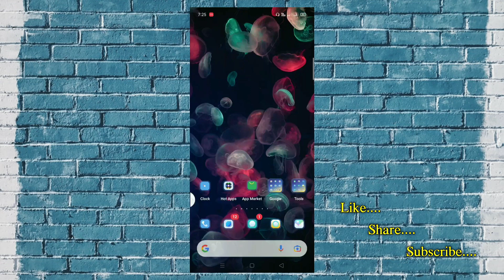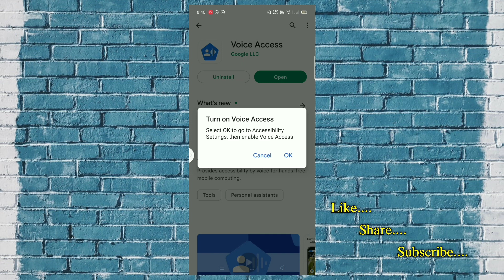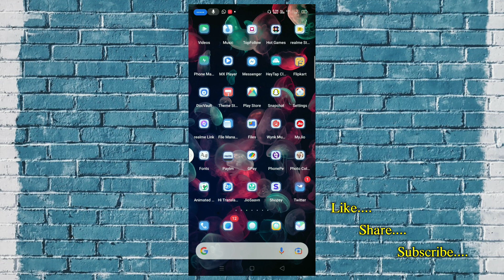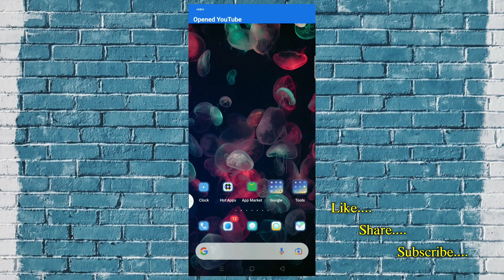how to control your mobile with your voice | how to control mobile with voice command |Mobile tricks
Hii Friends this is laxman you are the watching laxman Tech for You YouTube channel 🥰

Video Topic - What is the main topic of this video that is how to operate your phone with your voice I will tell you clearly in this video

[ Topics covered ]

how to control your phone with your voice
how to control your mobile with your voice
how to control mobile with voice command
how to control your android phone entirely with your voice
how to control your phone with voice in telugu
how to control your phone with voice like iron man jarvis
how to control your phone with voice malayalam,
how to control your iphone with your voice,
how to control mobile with voice,
control your phone with your voice,
control your iphone with your voice,
how to sing with your natural voice,
control your phone with voice,
control android with your voice,
google voice access control your phone with your voice
Voice access app how to use